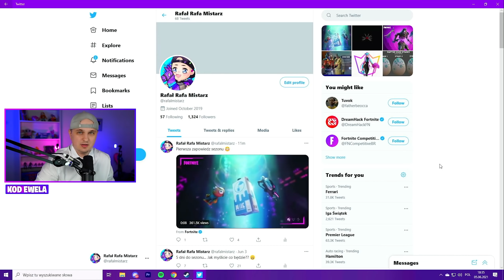PIERWSZA ZAPOWIEDŹ SEZONU 7 🛸 Fortnite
Pierwsza zapowiedź 7 sezonu w Fortnite Sezon 7! Sezon 7 nadchodzi a wraz z nim trzy nowe przedmioty!
🔥Użyj mojego kodu EWELA w sklepie